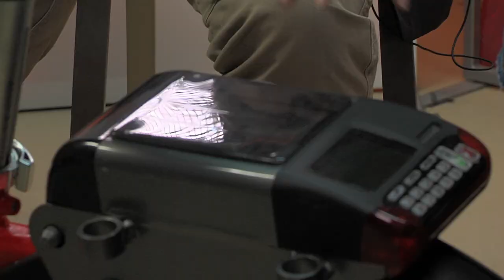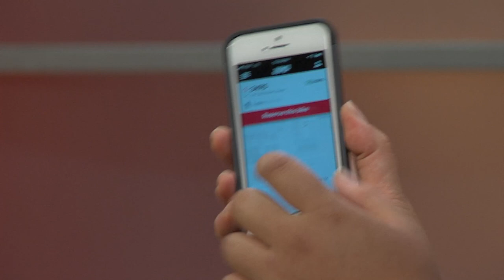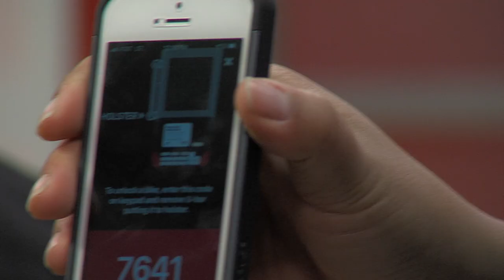In The Studio - JUMP Bikes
Episode #821
Madeline Hamaguchi hosts Lucas Frerichs, Davis City Council Member.

topics discussed include: JUMP bike prgram history and purpose, in Sacramento, West Sacramento and Davis, CA; co-operation between cities through SACOG; how the program works; how to rent and operate the bikes; demonstration with the JUMP app and bike in studio.

Recorded 08/23/18.